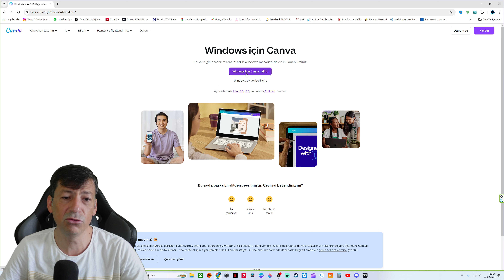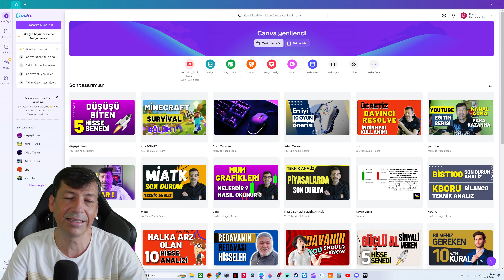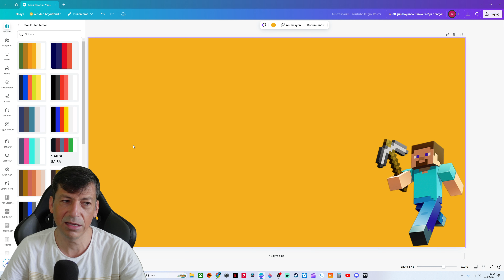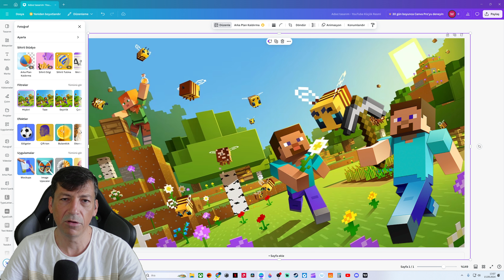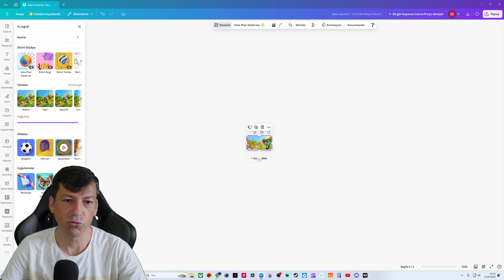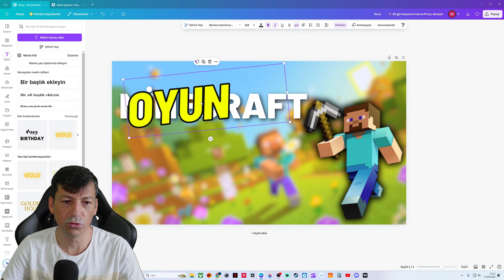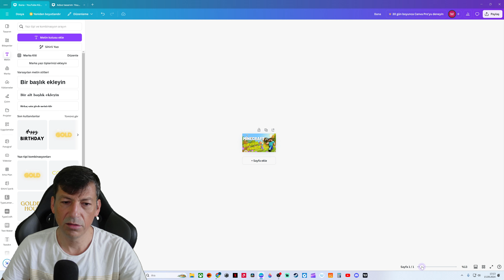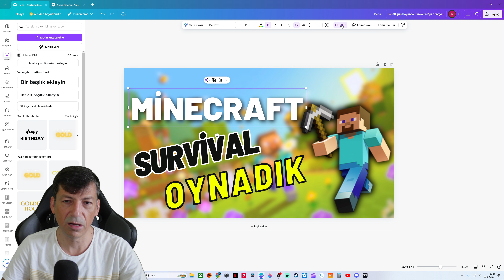YOUTUBE BANNER / KÜÇÜK RESİM / LOGO NASIL YAPILIR? ücretsiz / 2024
Bu videomda youtube küçük resmi, youtube logo nasıl yapılır, banner yapımı, ücretsiz nasıl banner yapılır, canva  ile açıklamaya çalıştım. İyi seyirler.